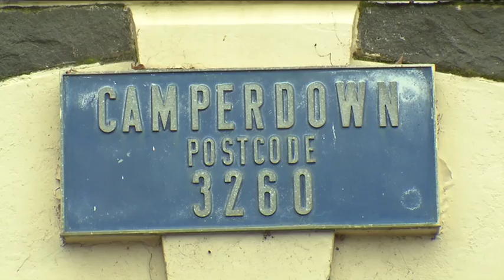Campolina Fulton-Hogan Tour of the Great South Coast - Day 5 highlights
Stage 9 Highlights